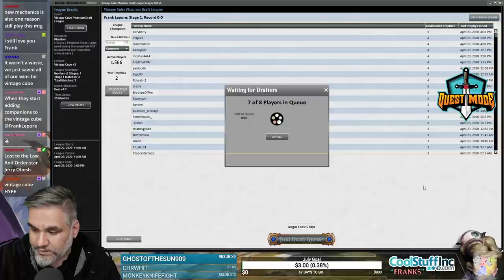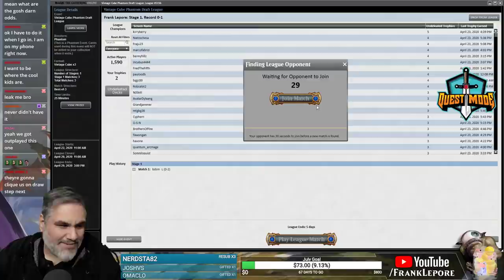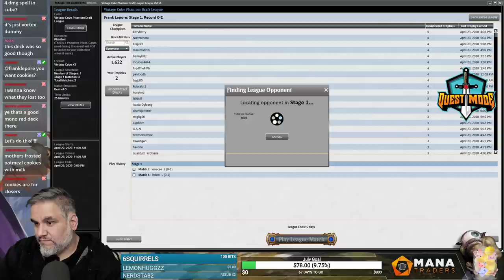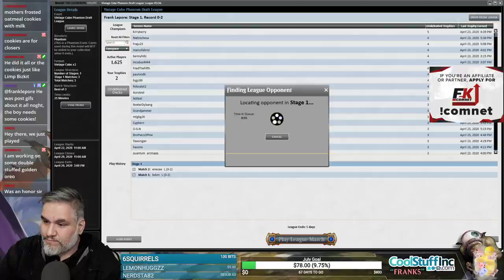(Magic Online) Vintage Cube Draft #4 - 4/27/20